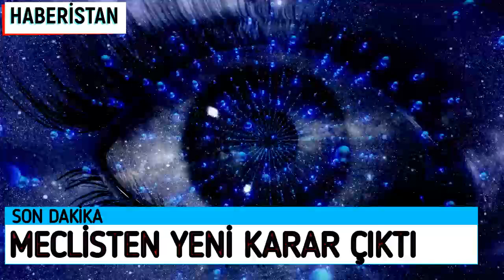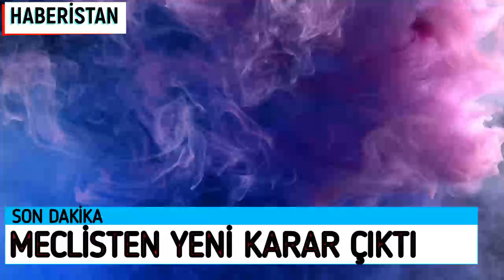EMEKLİLER İÇİN MECLİSTEN YENİ KARAR ÖDENECEK YENİ PARA AÇIKLAMASI